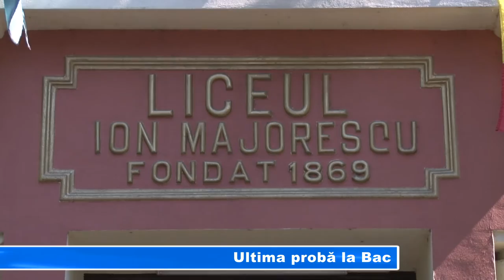Ultima probă la Bac